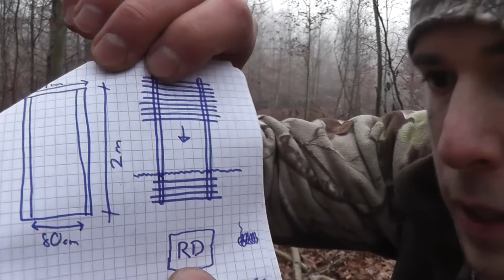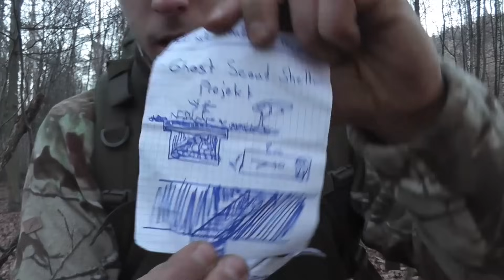Ghost Shelter / Scout Pit / Stealth Camping / Überleben im Feindlichen Gebiet ! Tarnen im Gelände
Buch Bestellen: Amazon

In diesem Tarnkunde Meisterwerk baue ich die best getarnte Unterkunft die es gibt, denn sie ist unter der Erde! Ich bin auf der Flucht im feindlichen Gebiet und baue mir ein Lager das nicht existiert! Es geht um Tarnen im Gelände, wie Tarne ich mich richtig!
Ein mega langes Video aber es geht nicht nur um die Unterkunft es hat alles mögliche noch drin über Tarnkunde und Allgemein Survival Now How .
Gruss Remo Iller

Du kannst mich gerne unterstützen mit einer Spende :Danke Danke :)

Licensor's Author Username:
MartijndeBont

Licensee:
Herr

Item Title:
Epic

Item ID:
11557340

Item Purchase Code:
7e0ece16-922e-4ecf-bf63-a8cfbe318d19

Purchase Date:
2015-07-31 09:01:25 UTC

Licensor's Author Username:
JiltedGeneration

Licensee:
Herr

Item Title:
Melbourne Bounce House

Item ID:
15673699

Item Purchase Code:
e3813e94-c2b5-4852-a28c-538793f8e5c5

Purchase Date:
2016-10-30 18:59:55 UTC